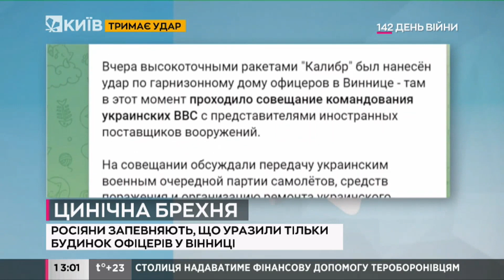Росіяни запевняють, що уразили тільки Будинок офіцерів у Вінниці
Цинізму рашистів не має меж.